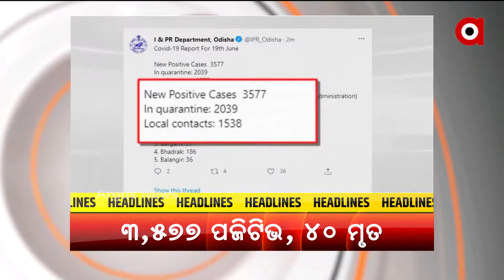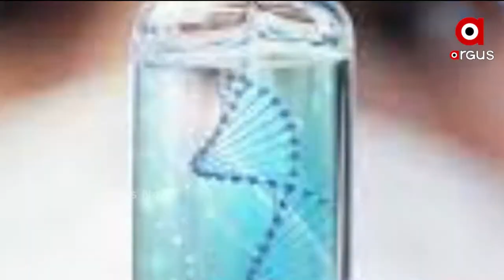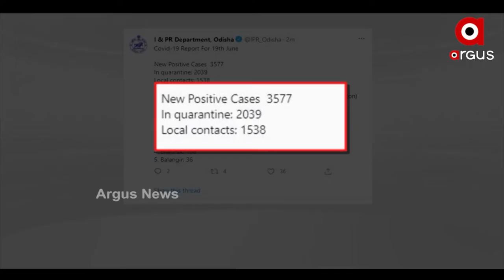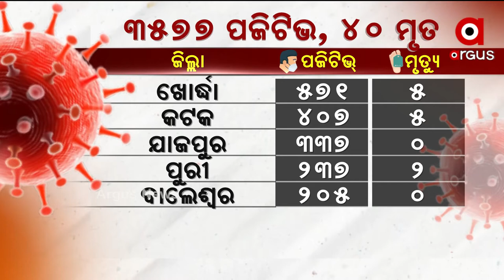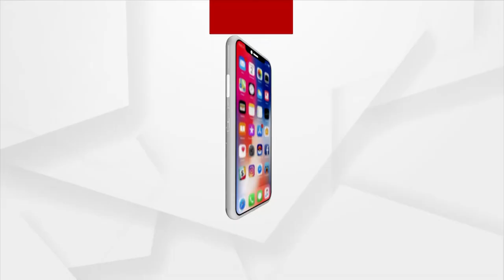Argus Update 1 PM | 20 June 2021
+ ଖୁବ ଶୀଘ୍ର ଆସିବ ପ୍ରଥମ ସ୍ବଦେଶୀ ଡିଏନଏ ଟିକା
+ ଅସହାୟ ଶିଶୁଙ୍କୁ ସହାୟତା ପାଇଁ ଆରମ୍ଭ ହେଲା ଆଶୀର୍ବାଦ ଯୋଜନା
+ ରାଜ୍ୟରେ 24 ଘଣ୍ଟାରେ 3 ହଜାର 577 ପଜିଟିଭ
+ ପଞ୍ଚଭୂତରେ ଲୀନ ହେଲା ତପୁ ମିଶ୍ରଙ୍କ ପାର୍ଥିବ ଶରୀର
+ ମଦ ପିଇ ଖାକିର ମର୍ଯ୍ୟାଦା ଭୁଲିଲେ ପୋଲିସ ବାବୁ